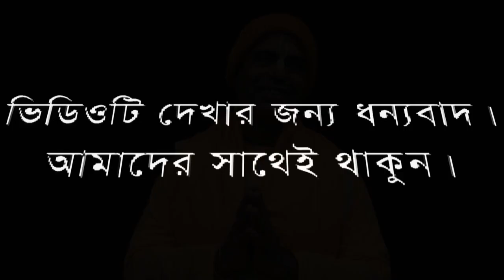কেন নবদ্বীপ ধাম পরিক্রমা করতে হবে? - শ্রীপাদ কমলাপতি দাস ব্রহ্মচারী